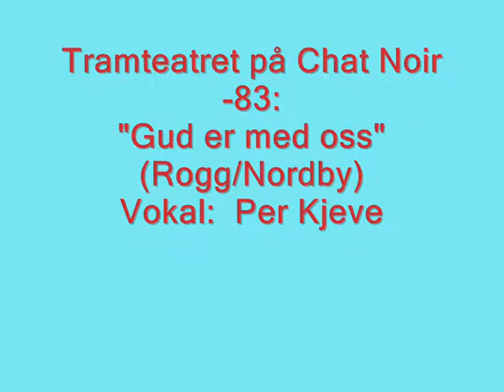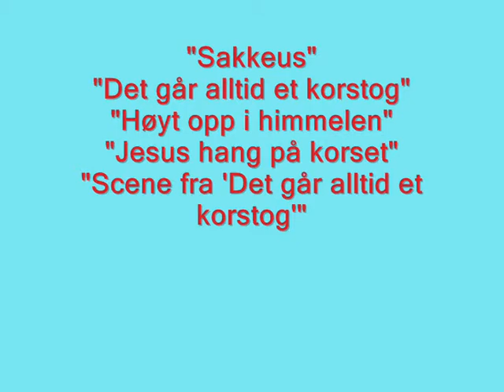Tramteatret - Gud er med oss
Fra "Det går alltid et korstog" (1983)